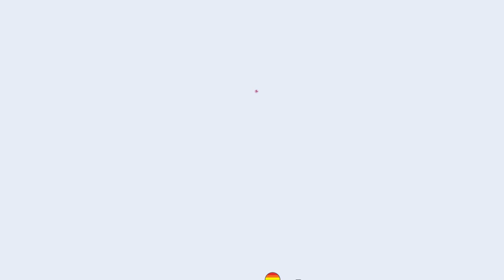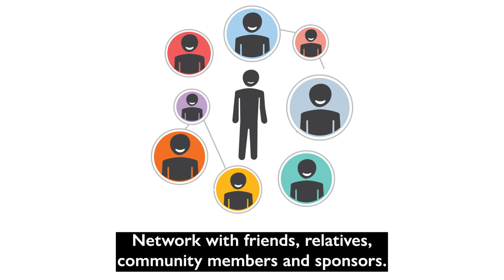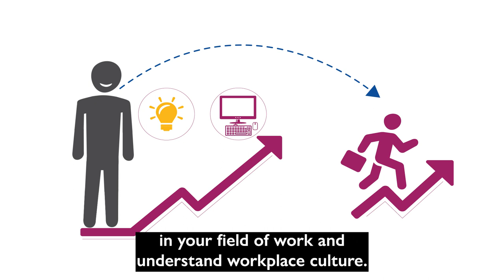Canadian Orientation Abroad (COA) O-Canada Video 10_English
O-Canada Video 10 – Unit 7 Employment